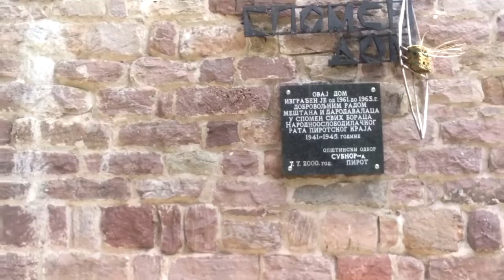Odmaraliste na Vrelu 31.05.2015.